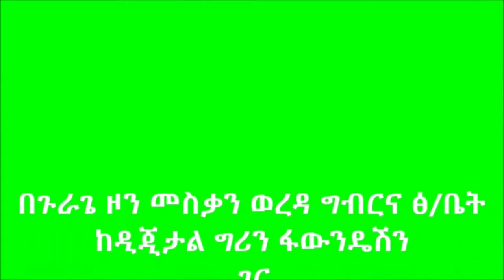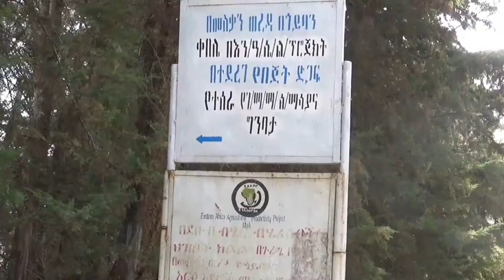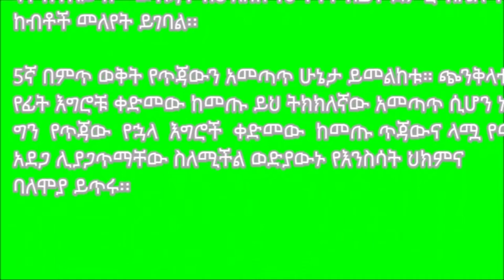Meskan _ Caring Practice For A Pregnant Cow